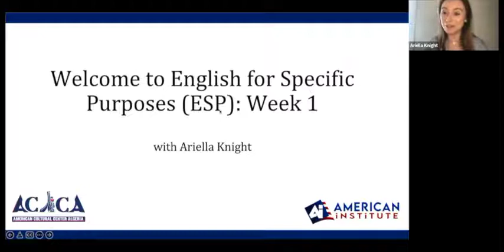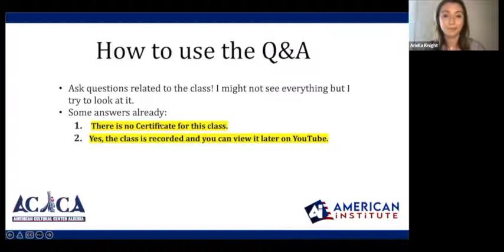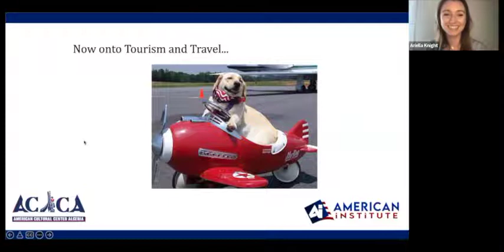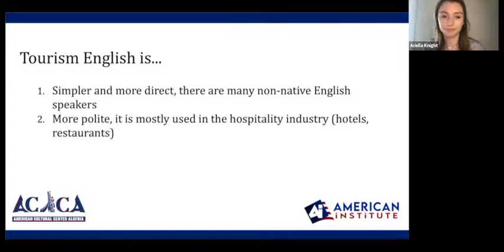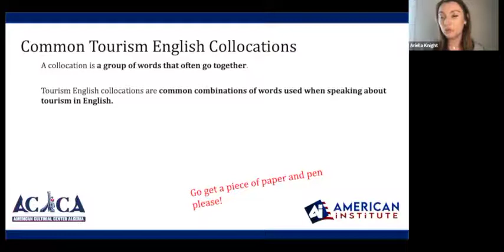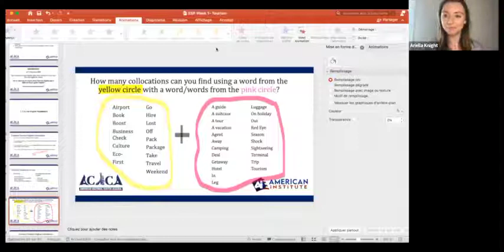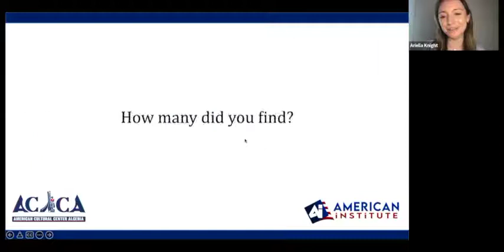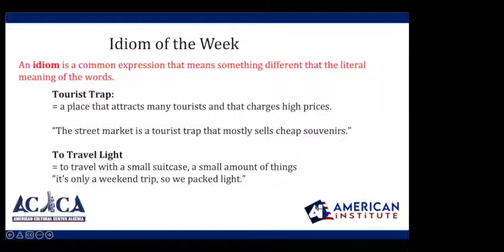English for tourism and travel -1/2 - ESP -01-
If you are traveling outside of your country, you need to speak English to help you at the airport, check-in at a hotel, order food, ask for directions, or to talk to locals. Therefore Ariella's session will help you learn more about what vocabulary is needed.